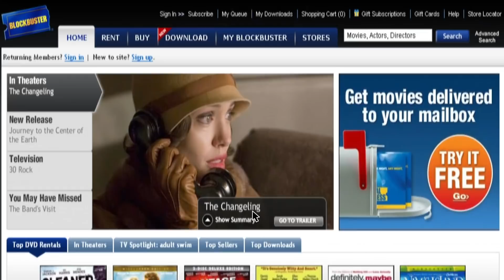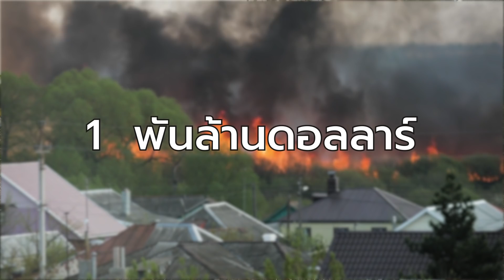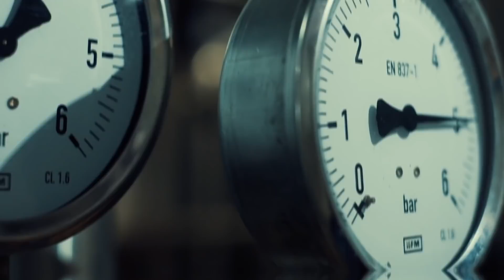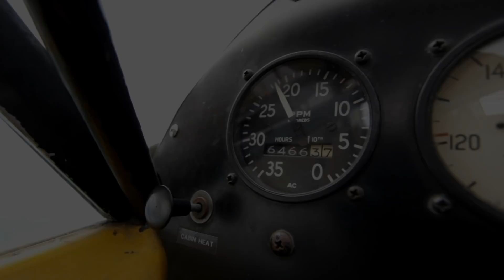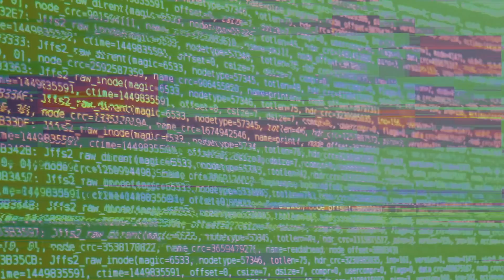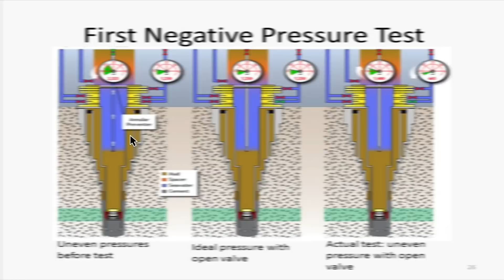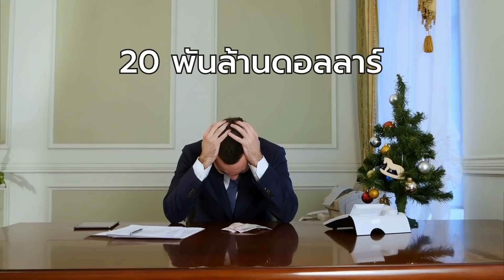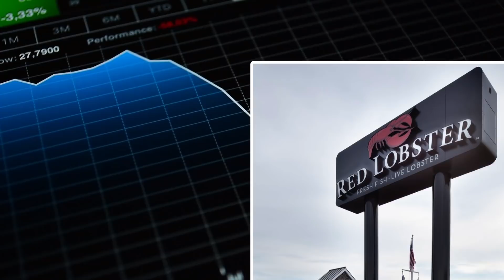8 ความผิดพลาดของมนุษย์ แต่มีราคาที่ต้องจ่ายแพงมากที่สุด จนแทบไม่น่าเชื่อ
ไม่มีใครในโลกที่ไม่เคยไม่ทำอะไรผิดพลาด
แต่การผิดพลาดในบางเรื่อง สามารถเป็นเรื่องที่ยอมรับกันได้ แต่การผิดพลาดในบางเรื่องอาจส่งผลร้ายแรงตามมา
จนทำให้เกิดความเสียหายต่อทรัพย์สินเป็นจำนวนมหาศาล
และในคลิปนี้เราจะพาเพื่อนๆมาพบกับ เรื่องราวความผิดพลาดอันนี้น้อยนิด แต่มีราคาที่ต้องจ่ายแพงมากที่สุดอย่างไม่น่าเชื่อ